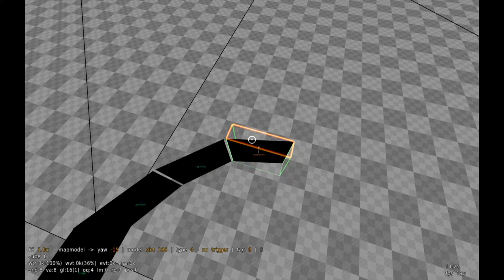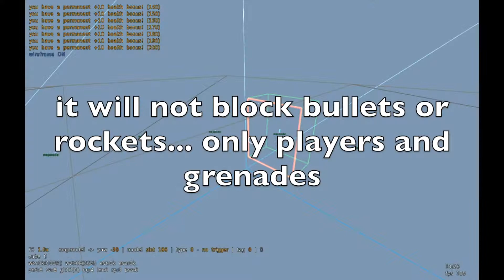New alternative to "Skyclip" - Curved Clipping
yeeeet.
i'll be testing this method on my next map. hope it works out ok.